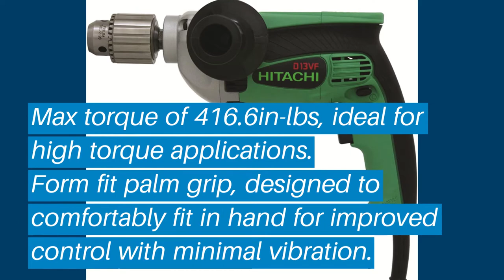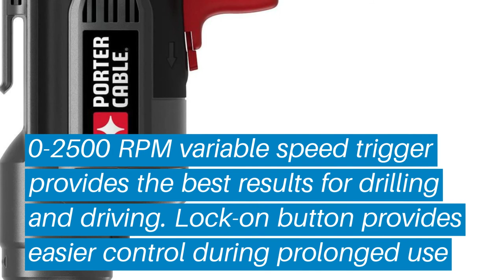Top 5 Best Corded Drill: Best Corded Drill Reviews | Top Best Corded Drill (Buying Guide)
✅ Are you Thinking to purchase the best Best Corded Drill? This video will help exactly which are the best budget Best Corded Drill on the market today.

⬇️Click to Show More⬇️

Hitachi D13VF
Bosch 1006VSR
Makita 6302H
BLACK+DECKER BDEDMT

Don’t miss this in-depth review of the best Best Corded Drills for the money, and enjoy your first or new Best Corded Drills buying.